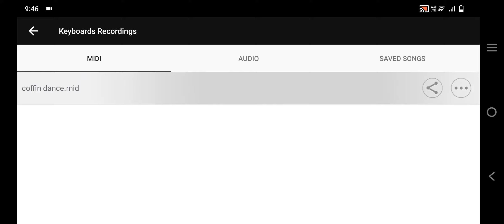Coffin Dance on piano.